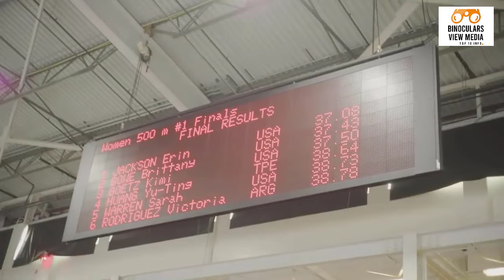How did she do it! From where to now . . .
In this channel you will find top info from all over the world with interesting news and activities.